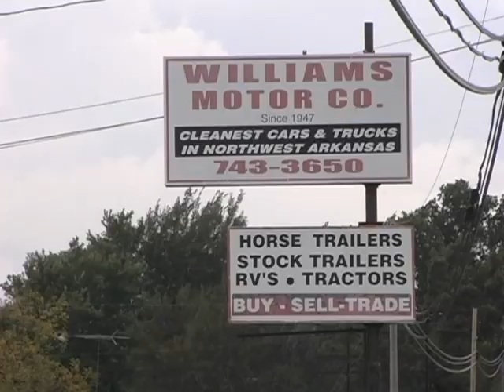Williams Trailer TV spot